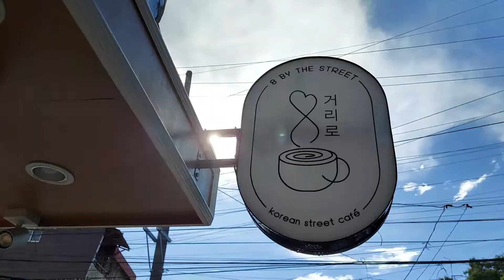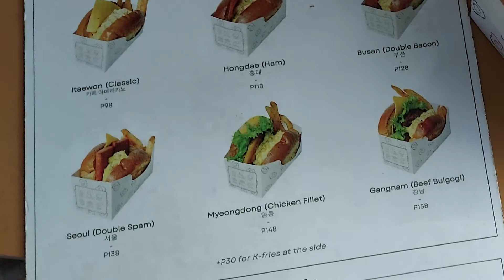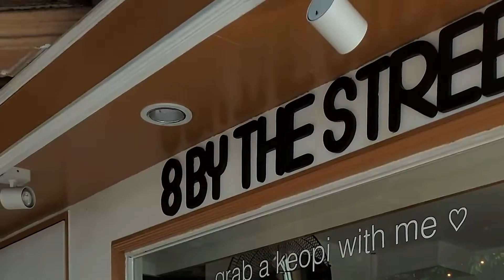NIX Tries: 8 by the Street Korean Cafe in Las Pinas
A mini vlog of this cute Korean inspired coffee shop in Las Pinas, Naga Road. You can get a big egg drop sandwich for 98 pesos, add 30 pesos for K-Fries, and drinks like Salted Caramel Latte start at 98 Php/Grande!

Filmed with: Samsung A71